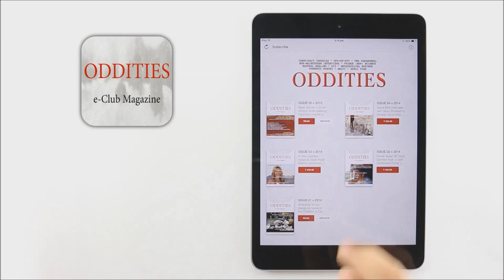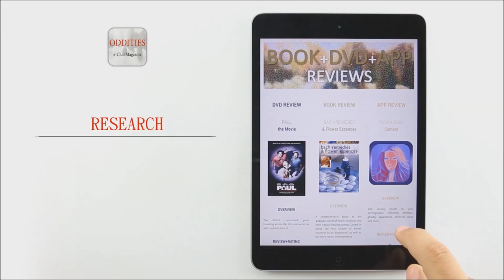Oddities e-Club Magazines 'Get to Know Us' Video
Learn what the Oddities e-Club Magazine is all about TODAY!